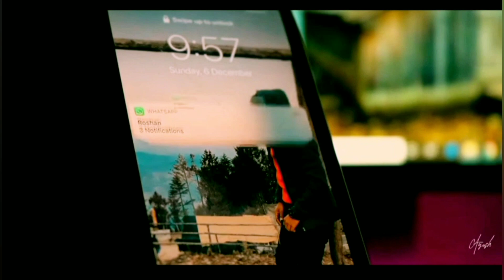GIRNAR | MY FIRST VLOG | OR ISS BAAR BHI MAI HI JEETA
A place you must visit - GIRNAR ⛰️

I've been making videos and lately I've realised i want to be a VLOGER 🤳🏻

Why?
Because whenever i hear music my mind gets flooded with all the pictures and thoughts, this has been happening since i started making videos. Then i realised that I too can become a youtuber 😉

The year 2020 has been rough for all of us, I've had a lot of plans about my future but nothing worked right 🤧

That's why I took a story from ayush mehta's vlog for introduction of my VLOG.. and the story is... I isolated my self, didn't get out or talk much with friends or family members about anything. I just wanted to be alone. 😞

And one day i called my friends and told him about how i feel, he planned this trip for me. So we decided to take a trip of GIRNAR with full of fun. 🤓🤘🏻

Here I've mentioned the my friends who came on the trip, my vichitr mitrr with their IG Id's for a favour... 😂❣️

JIMIT PINGAL : @oyejimit
VISHVAS VIKANI : @itz_v77
MOHIT PINGAL : @m_s_p__28
DARSHAN VAJA : @darshann_128
KEVAL NAGHERA : @keval_ahir_63
YASH NARWANI : @_yashu__304
KALPESH PATAT : @kalpeshh_ahirr08

Girnar is an ancient hill in Junagadh, Gujarat, India. It is one of the Holiest pilgrimages (Shashwat Tirth) for Jains, where the 22nd Tirthankar, Lord Neminath attained nirvana. It is also believed to be place where next 24 Tirthankars will attain nirvana in future. The mountain is also an abode of some Hindu temples.

HIGHEST POINT
Elevation : 1,069 m (3,507 ft)
Listing : List of Indian states and territories by highest point
Coordinates : 21°29′41″N 70°30′20″E

MUSIC CREDIT (Songs i used in this video) : 👇🏻

Song : jeene laga hoon
singer : atif aslam, shreyas ghosla
music director : sachin jigar
lyrics written : priya panchal

Song : Kyon
movie : barfi
singer : papon & sunidhi chuhan
composer : pritam

Song : Humsafar
singer : akhil sachdeva, mansheel gujral

Song : banjarey
movie : fugly

Song : ilahi
singer : arijit singh

Song : tain tain to to
movie : gangs of wasseypur